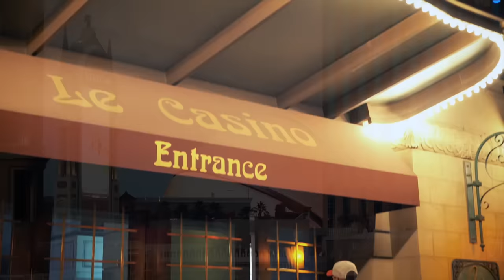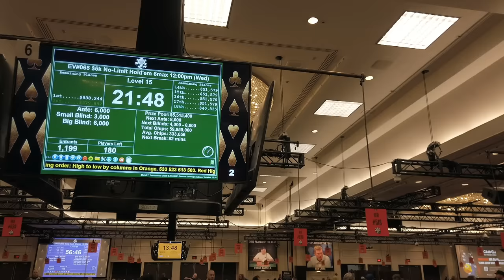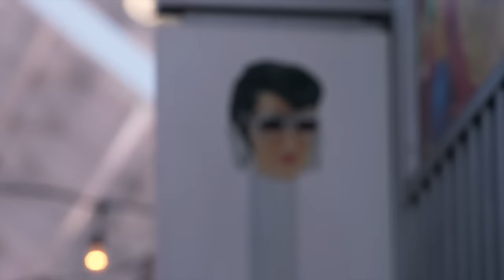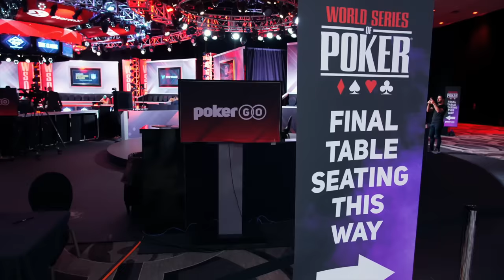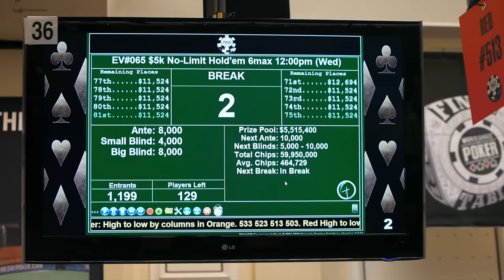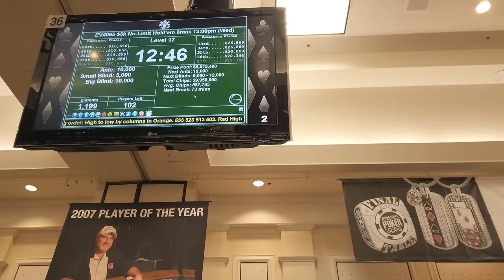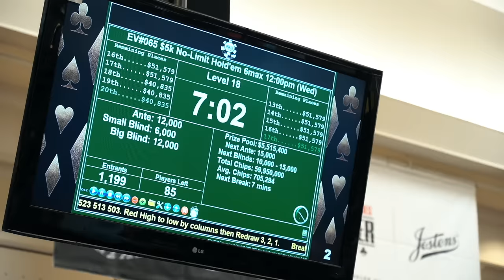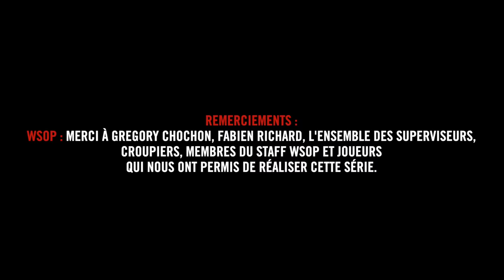♠♣♥♦ Dans la Tête d'un Pro : WSOP 2023 #9 (poker)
Quand on vous dit qu'il ne faut jamais rien lâcher sur un tournoi de poker ! En grande difficulté au début de l'épisode précédent de Dans la Tête d'un Pro, Mustapha Kanit a repris son destin en main, pour monter un tapis de presque cinquante blindes. Toujours aussi agressif, ayant retrouvé un peu de confiance et plus que jamais aux aguets, l'Italien a donc atteint son premier objectif de la journée, mais il lui reste encore un long chemin à parcourir. D'autant que, parmi les quelque 180 joueurs restants en lice, figurent à sa table deux poids lourds du circuit : le Bulgare Dimitar Danchev, détenteur d'un bracelet de Champion du Monde, et la nouvelle terreur tricolore Fabrice Bigot, finaliste de l'EPT Paris. Allez Muss', c'est le moment de donner le meilleur de toi-même !

Dans la Tête d'un Pro vous plonge au cœur de l'action sur les grands tournois de poker du circuit professionnel. Au moment de déboucher le cru 2023 des World Series of Poker, le Team Winamax sait qu'il aura fort à faire pour surpasser les 3 millésimes précédents, durant lesquels ils sont parvenus à remporter pas moins de 6 bracelets au total. Mélangeant nouvelles têtes et valeurs sûres, cette saison vous propose une nouvelle exploration au plus haut niveau mondial, tournée en exclusivité au cœur du temple ancestral du poker : les WSOP.